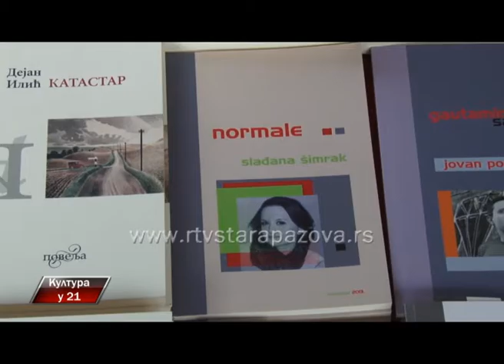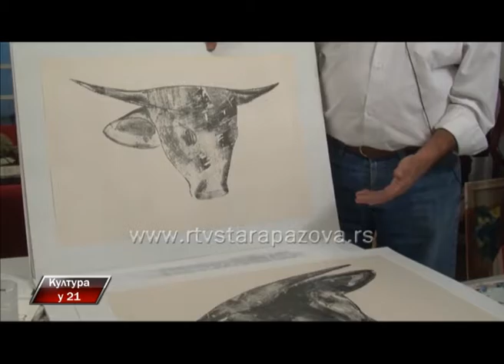Kultura u 21 208 emisija